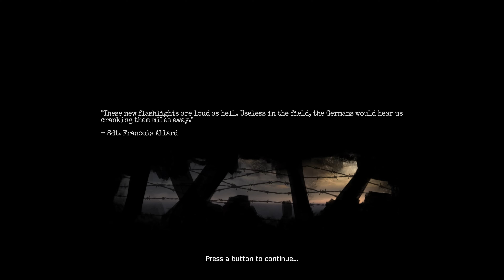Amnesia: The Bunker - Official Gameplay Showcase Trailer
Stuck in an abandoned WW1 bunker, you need to find your way out. Scavenge for resources, craft tools, and survive the horrors lurking in the dark corridors. Rate the game